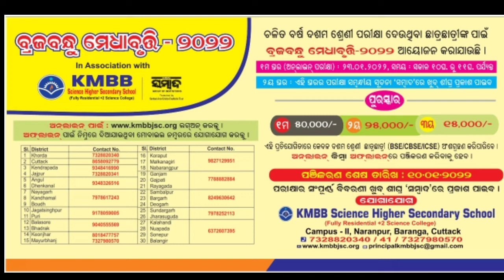ବ୍ରଜବନ୍ଧୁ ମେଧାବୃତ୍ତି ୨୦୨୨ // ଛାତ୍ରଛାତ୍ରୀଙ୍କୁ ମିଳିବ ୫୦ ହଜାର ଟଙ୍କା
LIC Scholarship Doubt Clear Vedio
ନମସ୍କାର ବନ୍ଧୁଗଣ.
ଶିକ୍ଷା ଦୁନିଆ ପରିବାରକୁ ଆପଣମାନଙ୍କୁ ସ୍ୱାଗତ କରୁଛି ମୁ ପ୍ରଫୁଲ୍ଲ.